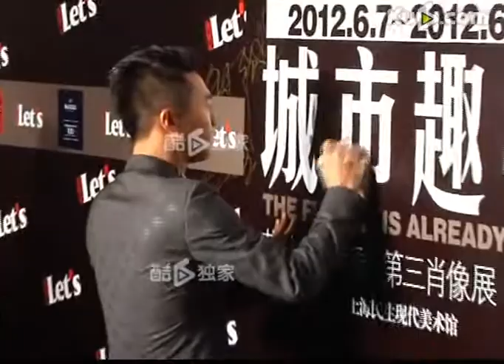杜淳首次回应情感问题 李晨为好友守口如瓶